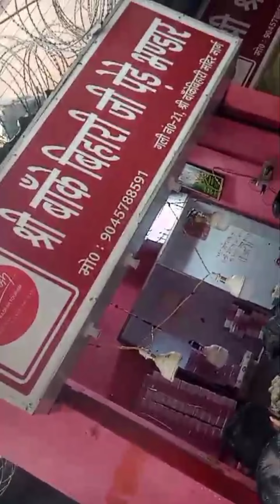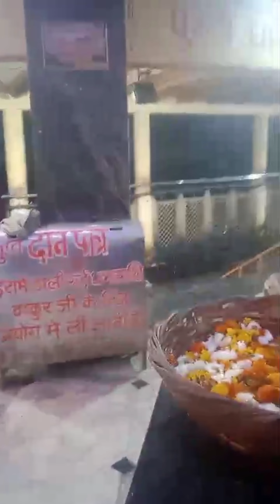Radhey Radhey ji ...... 🙏🙏